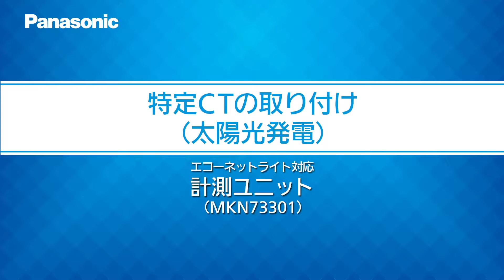特定CTの取り付け：太陽光発電｜計測ユニット（MKN73301） | Panasonic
パナソニックのスマートHEMS

「エコーネットライト対応計測ユニット（MKN73301）」を住宅分電盤に外付け設置し、太陽光発電を計測する場合の特定CTの取付方法を解説します。

計測ユニット（MKN73301）の施工・設定方法　動画メニュー

計測ユニット（MKN73318）の施工・設定方法　動画メニュー